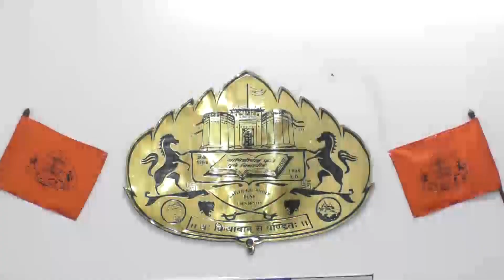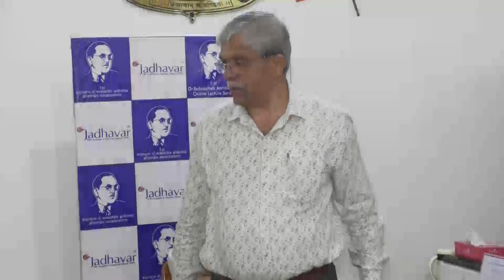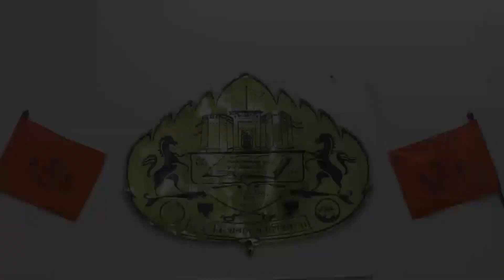कुलगुरू डॉ. नितीन करमाळकर - १ ली भारतरत्न डॉ. बाबासाहेब आंबेडकर ऑनलाईन व्याख्यानमाला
जाधवर ग्रुप ऑफ इन्स्टिटय़ूटच्या वतीने   डॉ. बाबासाहेब आंबेडकर यांच्या जयंती निमित्तानं  10 ते 20 एप्रिल २०२१ दरम्यान व्याख्यानमालेचे आयोजन केलेले आहे .